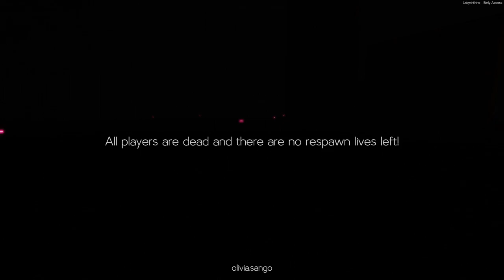Labyrinth Chapter 6 is Here game play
playing labyrinth with my friends chapter 6 it's so good and scary but it is very dark not good for recording but I did my best hope you guys enjoy almost got to the end

and if you want to check out my one friend she stream on twitch